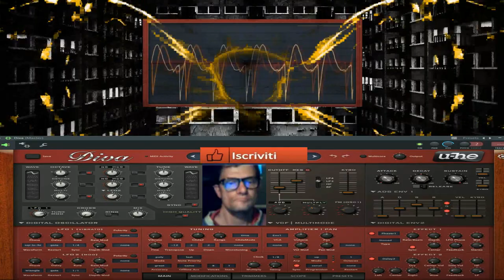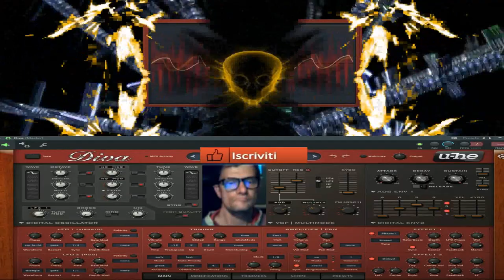GIovanni mauri Elevated spirit ( vst diva 2 )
vst usato per composizione  ( vst diva 2 )
nome del brano  Elevated spirit  ( vst diva 2 )